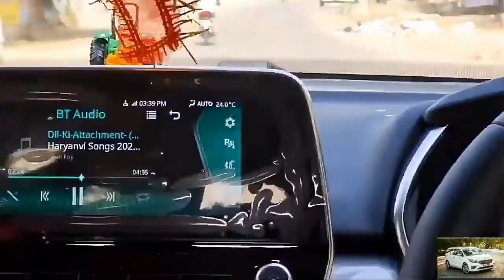Tata harrier#driving#car lover people#harrier lover2021